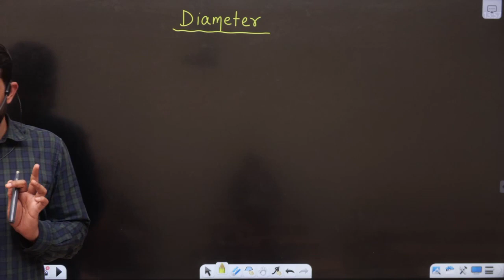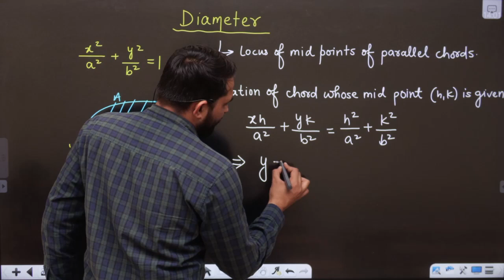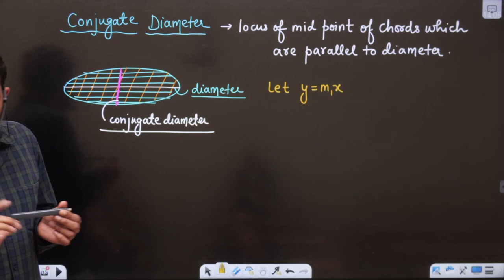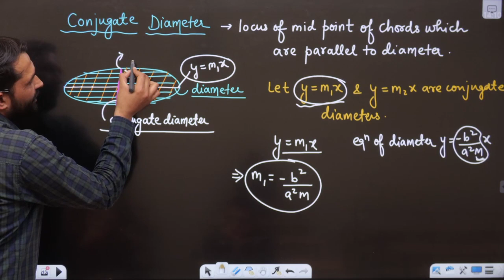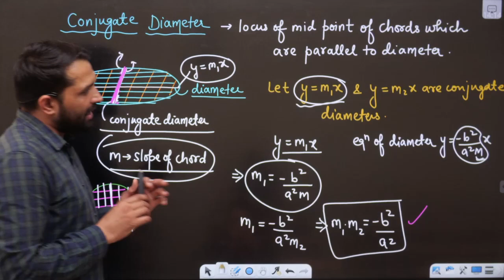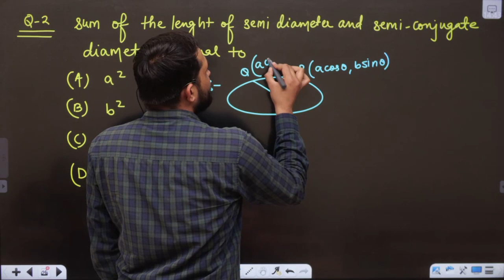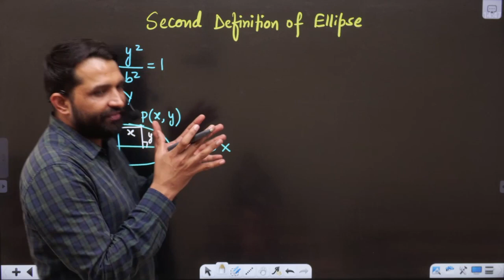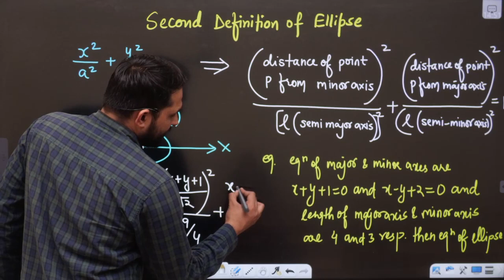Ellipse 11 | Diameter | Conjugate Diameter | Second Definition of Ellipse | Lega Sir Maths